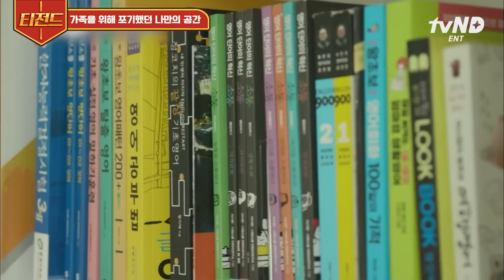[티전드] 다섯 식구가 생활하며 쌓인 짐 드디어 정리한 지웅이네🏠 10년 만에 멀쩡한 책상 생긴 아빠 축하해 주는 따뜻한 가족😢